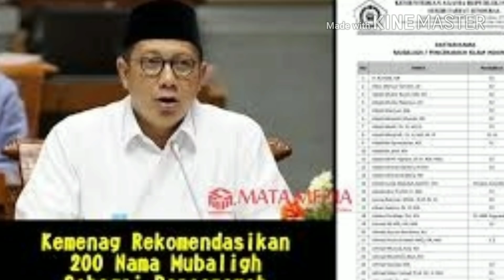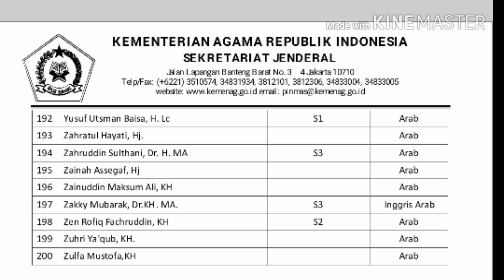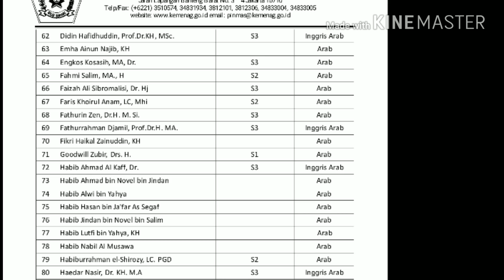TERNYATA; INI ALASAN UST SOMAD N USTAD ADI HIDAYAT TIDAK MASUK 200 DAI REKOMENDASI KEMENAG;PUASA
Ustadz Abdul Somad, Adi Hidayat Tak Masuk Dalam 200 Muballigh yang Dirilis Kemenag
Jumat, 18 Mei 2018 23:19

istimewa
Ustadz Abdul Somad bersama Ustadz Arifin Ilham
BANJARMASINPOST.CO.ID, JAKARTA - Memenuhi permintaan masyarakat, Kementerian Agama merilis 200 nama muballigh atau ustadz/ustadzah yang bisa dijadikan acuan untuk mengisik kegiatan keagamaan (ceramah).
Sejumlah nama kondang seperti Ustadz Abdul Somad, Adi Hidayat, tak masuk dalam daftar 200 muballigh atau ustadz/ustadzah yang telah dirilis Kementerian Agama.
Tetapi, nama-nama seperti KH Abdullah Gymnastiar atau AA Gym, Alwi Shihab, Ustadz Yusuf Mansyur, Mama Dedeh, Emha Ainun Najib, Quraish Shihab, Mahfud MD, Said Agil Siraj dan lain-lain masuk dalam daftar.
Dilansir di Menteri Agama Lukman Hakim Saifuddin mengungkapkan, pihaknya merilis 200 nama muballigh tersebut untuk memenuhi permintaan masyarakat.
“Selama ini, Kementerian Agama sering dimintai rekomendasi penceramah oleh masyarakat. Belakangan, permintaan itu semakin meningkat, sehingga kami merasa perlu untuk merilis daftar nama muballigh,” kata Menteri Agama di Jakarta, Jumat (18/05).
Lukman mengatakan, permintaan tersebut umumnya datang dari mushola atau majelis ta'lim yang ada di kementerian, lembaga atau instansi pemerintah, hingga Badan Usaha Milik Negara. Oleh karena itu, Kemenag langsung meminta informasi dari sejumlah ormas Islam, masjid besar, tokoh tokoh ulama, kyai dan pemuka agama.
Baca: Kemenag Rilis Daftar 200 Muballigh yang Dianggap Moderat, Ini Penjelasan Menteri Agama
"Lalu kemudian kami menghimpun saat ini karena untuk segera bisa memenuhi harapan pihak yang menghendaki daftar nama muballigh itu, lalu yang pertama ini baru 200 daftar itu lah yang kami dapatkan," kata dia. Daftar 200 nama tersebut dapat dilihat di situs resmi Kemenag.
Menurut Menag, pada tahap awal, Kementerian Agama merilis 200 daftar nama penceramah. Tidak sembarang muballig, tapi hanya yang memenuhi tiga kriteria,  yaitu: mempunyai kompetensi keilmuan agama yang mumpuni, reputasi yang baik, dan berkomitmen kebangsaan yang tinggi.
Lihat daftar 200 nama mubalig yang dirilis Kementerian Agama lewat Link Ini
Daftar nama ini merupakan rilis awal yang dihimpun dari masukan tokoh agama, ormas keagamaan, dan tokoh masyarakat. Jumlah daftar ini tentu akan terus bertambah seiring masukan dari berbagai pihak.
“Nama yang masuk memang harus memenuhi tiga kriteria itu.  Namun, para muballigh (pencermah) yang belum masuk dalam daftar ini, bukan berarti tidak memenuhi tiga kriteria tersebut,” ujar Menag.
Baca: Pangeran Harry dan Meghan Markle Menikah, Ayah Meghan Tolak Hadir, Takut Permalukan Putrinya? Esok
"Artinya,  data ini bersifat dinamis dan akan kami update secara resmi," sambungnya. Info selanjutnya, bisa berkirim pesan whatsapp melalui nomor 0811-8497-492.
Menag berharap rilis daftar nama muballigh ini bisa memudahkan masyarakat dalam mengakses para penceramah yang mereka butuhkan. Langkah ini diharapkan akan memperkuat upaya peningkatan kualitas kehidupan beragama sesuai misi Kementerian Agama. (kemenag.go.id)
(Banjarmasinpost.co.id/eep)